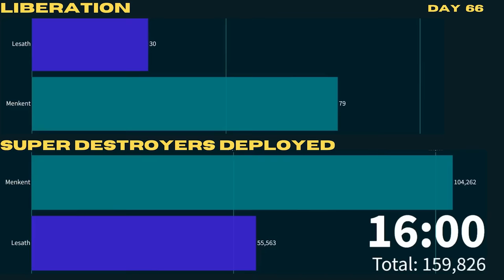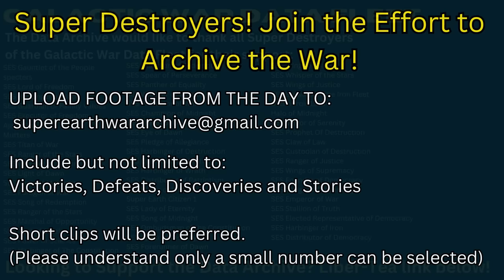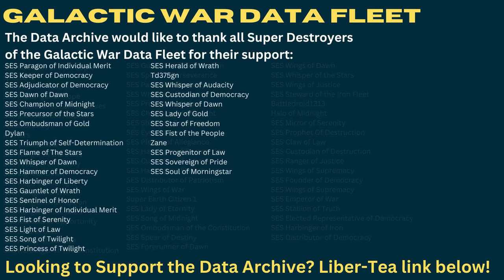The First Victory in Menkent - Galactic War Update Day 66(2024/04/13)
War data log streamed from the SES Defender of Freedom for Day 66 of the Super Earth Galactic War

Support the Data Archive by buying me a fresh cup of Liber Tea!